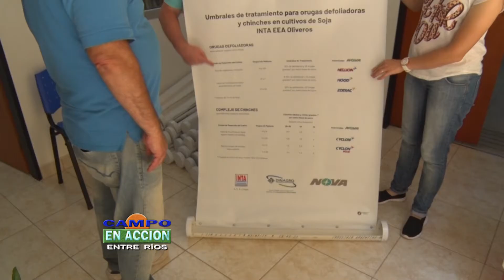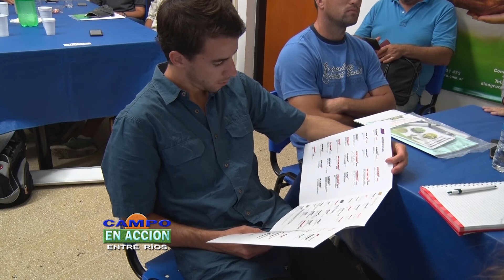INTA - Manejo integrado de plagas y enfermedades foliares -Mirta Kahl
Mirta Kahl, profesional de la AER INTA Crespo dijo:

-- Esta capacitación comenzó por los años 80, se realizaron algunos curso que no fueron de forma continua, ahora hace 4 años se realiza de forma continua destinado a ingenieros agrónomos y estudiantes avanzados de la carrera.

El tema es la identificación de los insectos en soja como de las enfermedades foliares en el cultivo. Todos los años tenemos un cupo de alrededor de 35 personas que muchos son de Entre Ríos pero también de Santa Fe, Córdoba, Buenos Aires y este año participó un profesional de Cuba.

En el primer día vimos todo lo que son insectos donde nos acompañó la ingeniera agrónoma Adriana Salusso del INTA Paraná, presentó las características de reconocimiento de orugas exfoliadoras, como chinches y otros insectos como trips y arañuela roja que afectan a los cultivos de soja. Vimos como reconocerlos, cómo usar el paño vertical, los umbrales que hay que tener en cuenta.

En cuanto a la identificación se hizo un reconociendo a gabinete, en otras oportunidades se hizo a campo pero este año por condiciones climáticas hicimos la recolección previa y trajimos los insectos al gabinete para que puedan reconocer cada chinche y oruga.